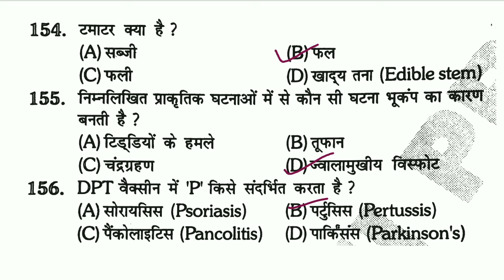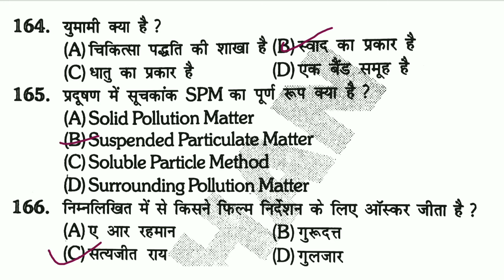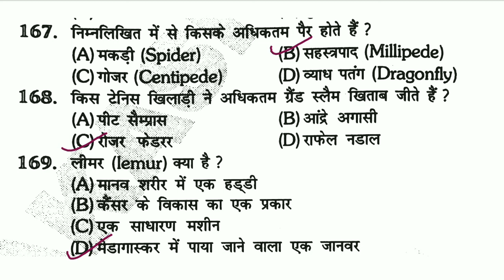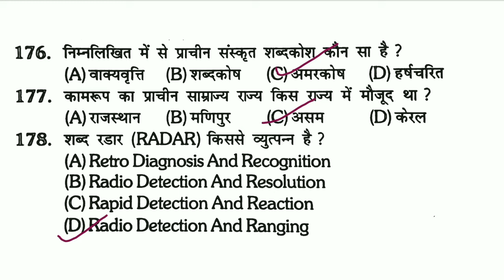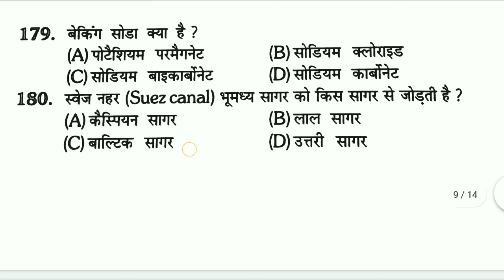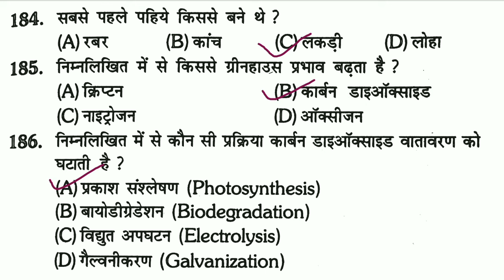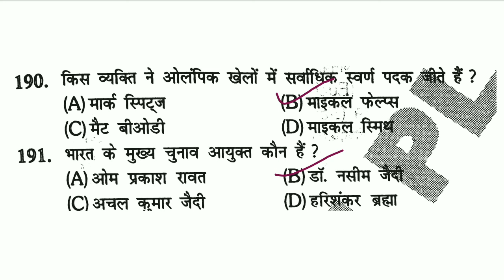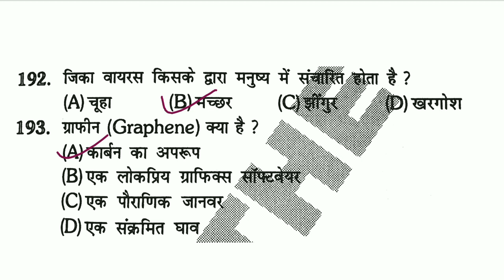Ntpc & Group D Question Series l Q 154-193 l Class 5 l AR Classes l Er Rajesh Panchal Sir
Ntpc & Group D Question Series
Class 5
Er Rajesh Panchal Sir

In this channel will cover all the NTPC and group D syllabus in short time in question series form

join us
AR Classes📚📚

AR Classes team